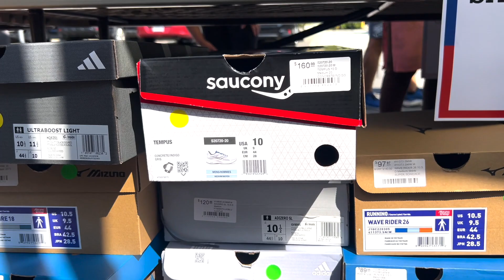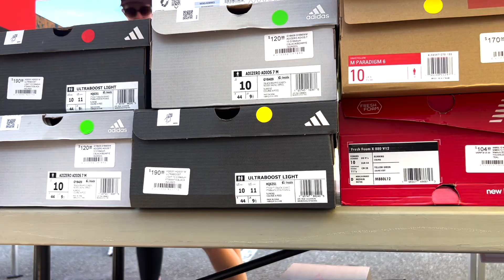New Shoes for Wine and Dine! - Checking Out Columbus Running Company's Sidewalk Sale (S2E17)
Tikis get new shoes. Admittedly, this may not be the most popular video we ever upload, but it was fairly fun to make.